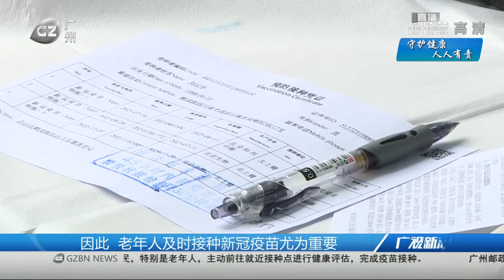儘早接種新冠疫苗 老年人積極響應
廣州市衛健委連日來多番呼籲，提高老年人新冠疫苗接種率，迫切且必要。目前，廣州各區多個疫苗接種點重開，不少長者和小孩前來接種。廣州